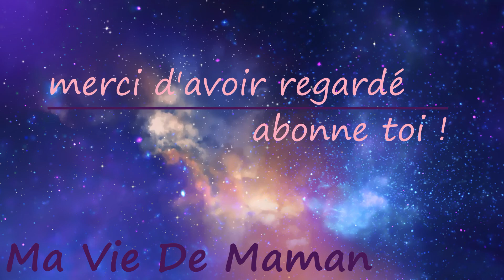❥ 86 - IL NEIGE UN 20 MARS - [ VLOG FAMILLE ] - MA VIE DE MAMAN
IL NEIGE UN 20 MARS - [ VLOG FAMILLE ] - MA VIE DE MAMAN